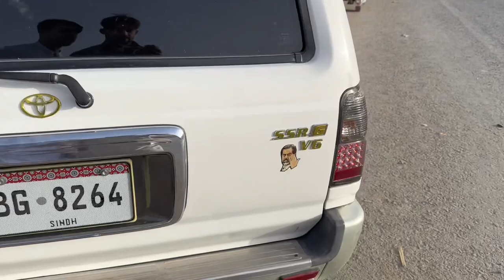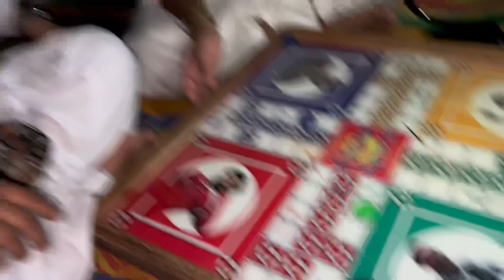This How We Spend Day In Balochistan ♥️ | Bolan